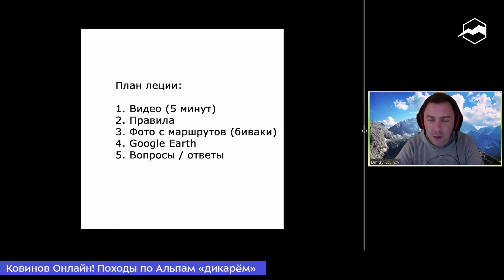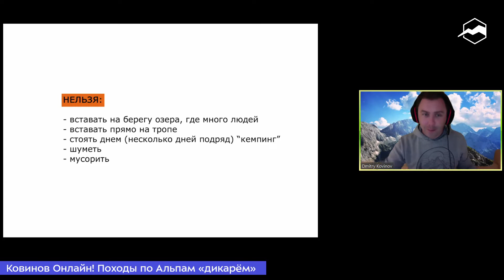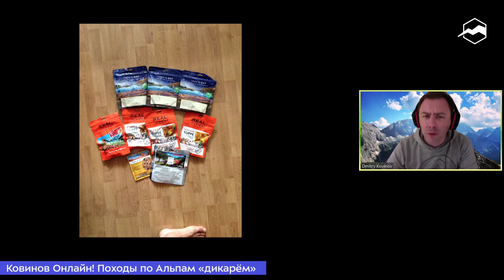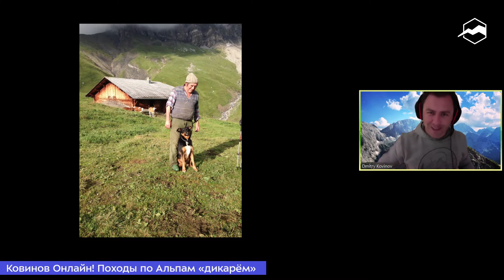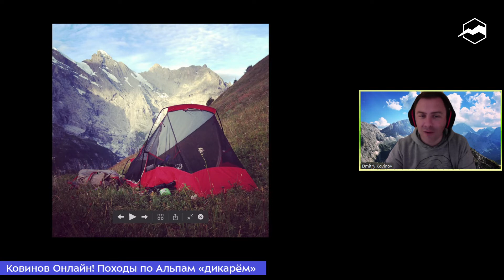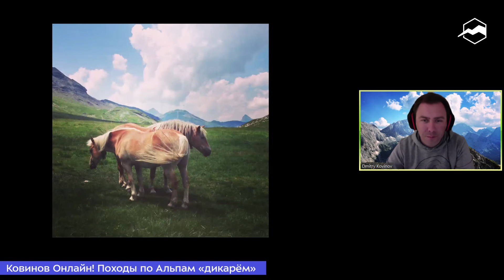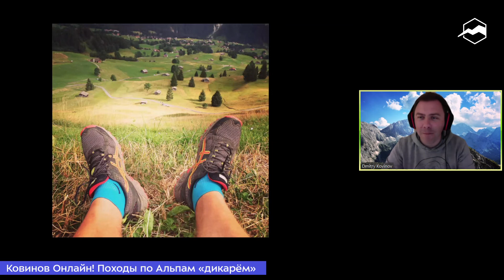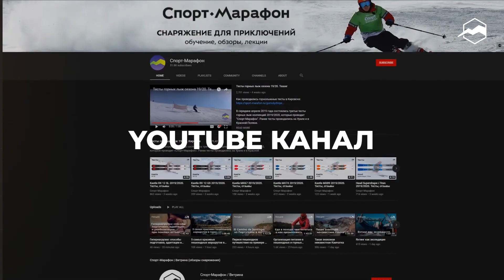Походы по Альпам «дикарём». Ковинов онлайн!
Таймкод закреплён в комментариях.

Альпы звучат не только красиво, там ещё невероятно круто путешествовать! Дмитрий поделился опытом путешествий в Альпах, рассказал про логистику, маршруты и лайфхаки.

Спикер:
Дмитрий Ковинов - директор по маркетингу магазина «Спорт-Марафон». Любимые виды outdoor-активностей - хайкинг, треккинг. Ведёт свой фото-блог «Путешествия в фотографиях» (kovinov.com).

Канал Спорт-Марафон - идеи для путешествий, советы по выбору и использованию снаряжения, специальные проекты Спорт-Марафон, записи лекций и мастер-классов Клуба Путешественников, интервью и другие ролики для вдохновения на путешествия и приключения.